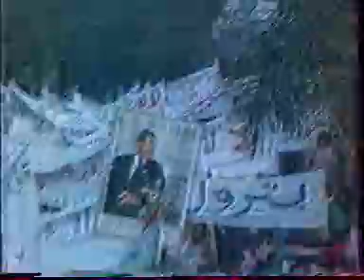لاول مرة سعدون جابر ياساري بينا للمعالي نادرة ومفقودة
الارشيف الخاص لمروان علي
ملاحظة يرجى عدم السرقة والمخالف يعرظ قناتة للحظر والتهكير  والتعطيل